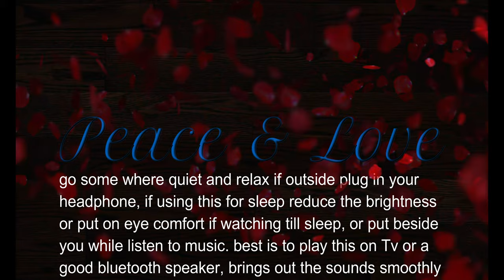Relaxing Music with Nature Sounds - Waterfall HD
our videos are ideal for sleep, study, meditation, and stress relief. our goal is to provide high-quality relaxing content that doesn't contain any annoying talking or commentary.

we go on with our day, doing whatever it is we do for hours even days, some of us don't sleep, which is very bad for our body, mind, soul, and heart,
watch this short video as a break from all your doing, relax the mind for a short time, stay away from stress, anxeity, fear, low self esteem, thoughts, sorrow, sad, worry, cloudy minds, heartaches, heart breaks,
we deserve some rest from all that and thats why we have brought to you combinations of several pieces to help you relax.
we love you all and know that someone out there loves you too.

we also give out advice on relationships, we have good nite kinds of music to help with sleeping,
please visit again sometime and get that wonderful body of yours relaxed.

Peace & Love Channel presents a Relaxing Stress Relief Music Video with beautiful nature and calm Music for Meditation, deep sleep, music therapy. This relaxing new age composition can be used as Deep Meditation Music, Music for Yoga and Pilates, Music for Massage, Spa Music. Also this music is perfect as dream music, Healing Music, Study Music, Sleep Music, and Total Relaxation Music, we also give advice on relationships and long-distance relationships, we console those that are hurt, sad mood, broken heart, having issues in the relationship, having trust problems, wanting to get mature, and many more we do that all here